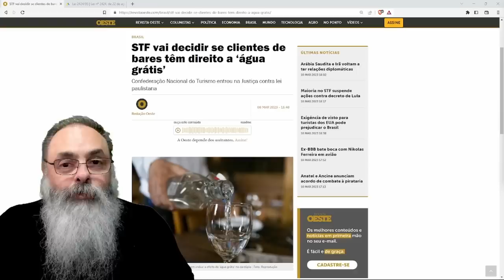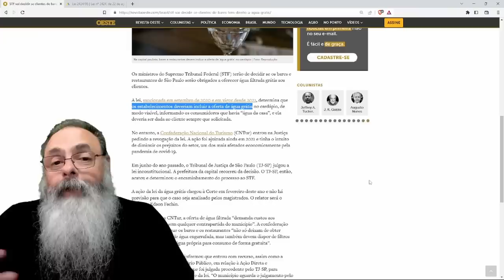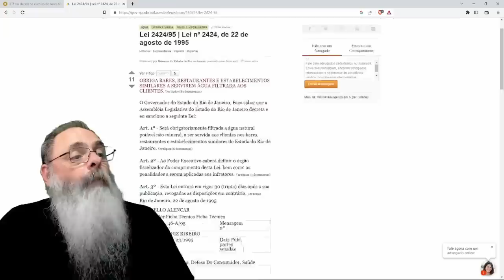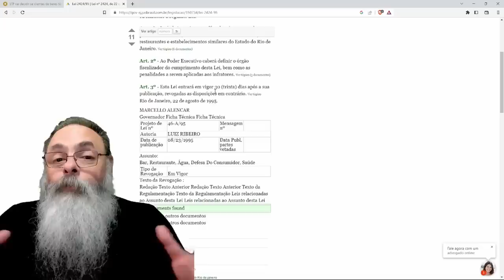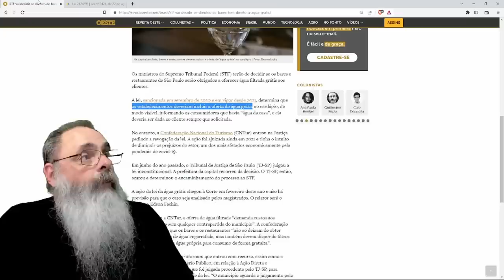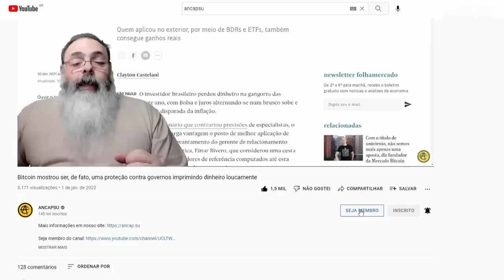PREFEITURA de SÃO PAULO quer OBRIGAR RESTAURANTES a SERVIR ÁGUA de GRAÇA, mas não existe NADA GRÁTIS